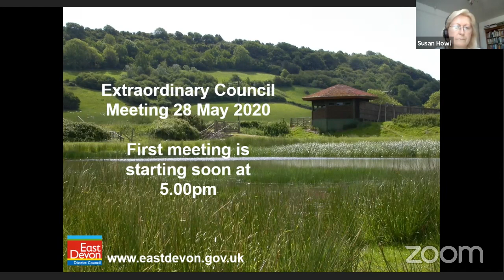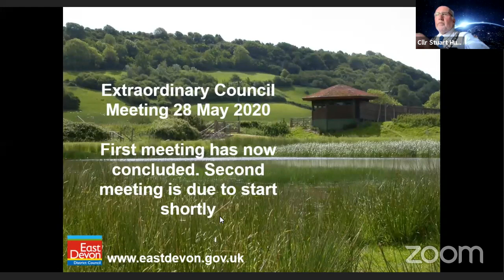Extraordinary Virtual Meeting of Council - 28 May 2020 5pm